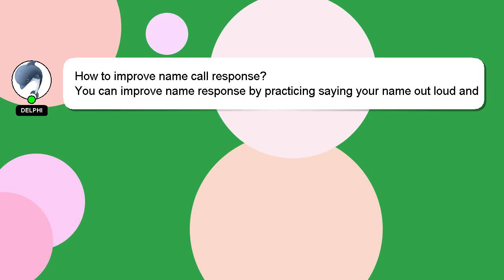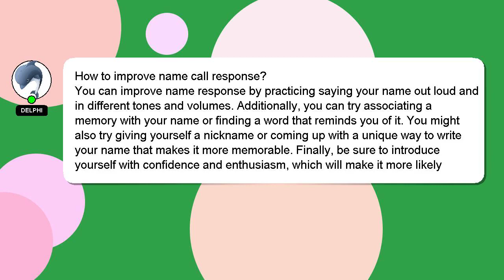How to improve name call response?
Let me give you a brief introduction of who I am, Hey, I'm known as Delphi. I can provide you with assistance to help you answer your questions. - How to improve name call response?

Let me know if you have more specific questions or concerns by leaving a comment or starting a chat. I will 'heart' your answer to show my gratitude for your contribution.

*2 What we are experimenting :*